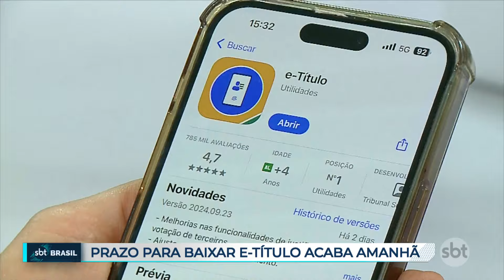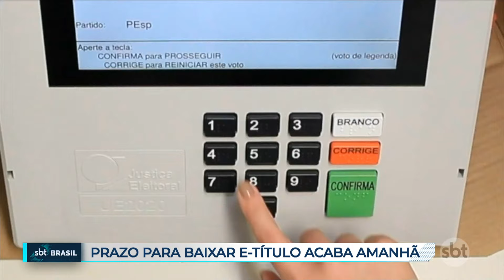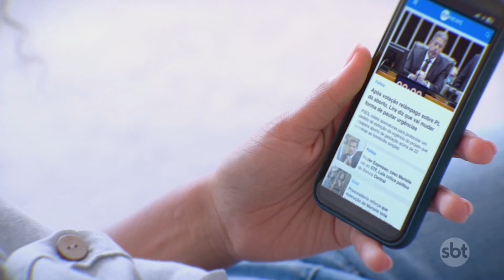Eleições 2024: onde votar, horários, como usar o e-título e mais | SBT Brasil (04/10/24)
As Eleições Municipais de 2024 estão chegando. No domingo, 6 de outubro, os eleitores de 5.568 cidades brasileiras votam para escolher prefeitos e vereadores para os próximos 4 anos. Com a proximidade do pleito, a internet foi tomada por dúvidas dos brasileiros, que querem se preparar para o momento da votação.